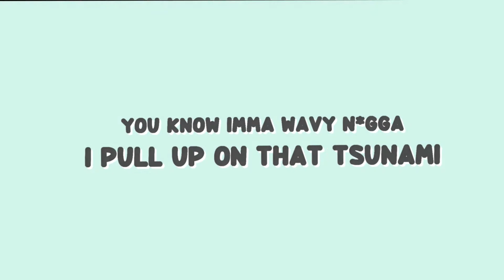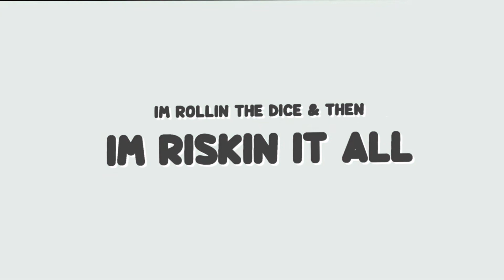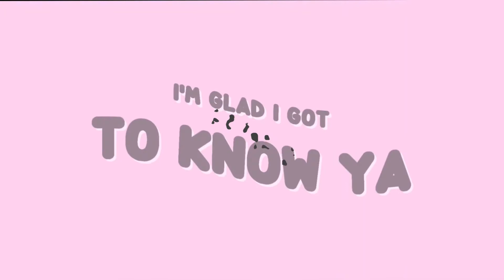E-Kon - TEMPO ft. Ade’sholah & Josh Jackson [prod. Kontrabandz]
“Tempo”  featuring Ade’sholah & Josh Jackson is the lead single off my upcoming album Brown Baby